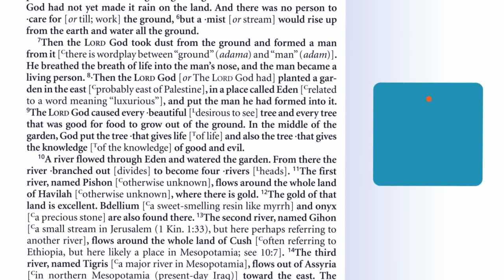The Expanded Bible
Expect understanding! Experience the full meaning of God's Word. The Expanded Bible has been developed by a respected team of skilled Bible translators to make God's Word easier to understand—and more relevant and real for today's Christian—with innovative expansions in the text itself that exhibit the complete meaning of each passage in its context—while you read.